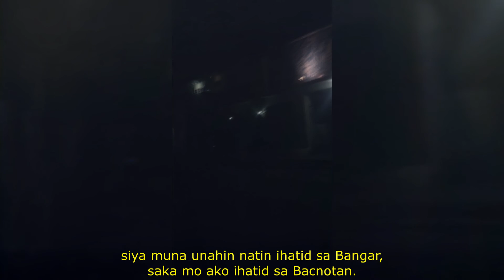Presko Life : Gago si Bry (Official Episode)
Follow Ives Presko Instagram : @ivespresko